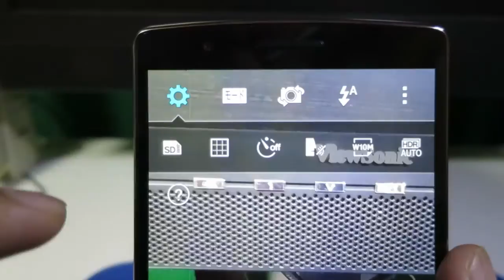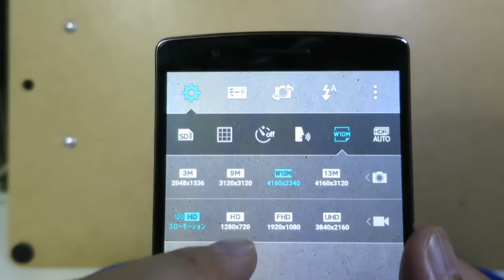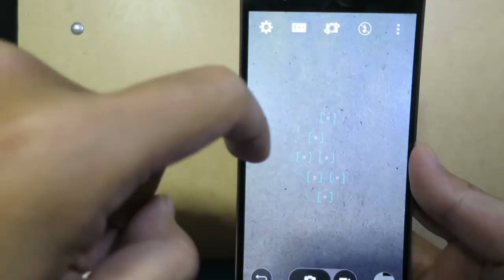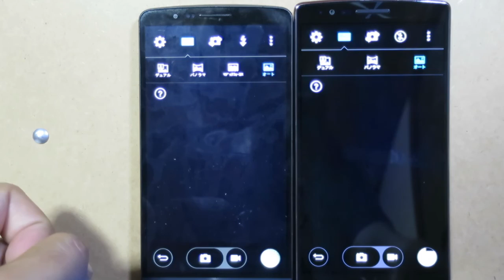LG G Flex 2のカメラの設定項目を確認してみた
LG G Flex 2のカメラの設定項目を全て確認してみました。
LGは全般的に、恐ろしいほど機能のシンプル化が図られているのですが、GFlex2もその例外ではないです。
なので、たった3分30秒程度で全て説明できてしまうほどｗ

【設定】
保存先選択(SDカード/内部)
グリッド表示(ON/OFF)
タイマー(3秒/10秒/OFF)
チーズシャッター(ON/OFF)
画素数の設定(静止画)(2048×1536 / 3120×3120 / 4160×2340 / 4160×3120)
画素数の設定(静止画)(スローモーション(120fps) / HD / FHD / 4K(3840×2160))
HDR(ON/OFF/AUTO)

【モード】
デュアル / パノラマ(360°) / オート(通常モード)

【バックカメラ/フロントカメラ切り替え】

【フラッシュ】
ON/OFF/AUTO

【各種設定ボタン表示/非表示】